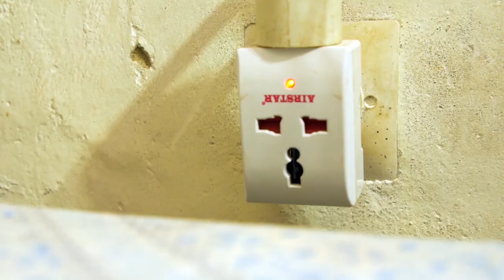Idea Series: Kwambara Mini|| Umukozi wo murugo yamutwaye umugabo|| yarongoye umukobwa bimutunguye